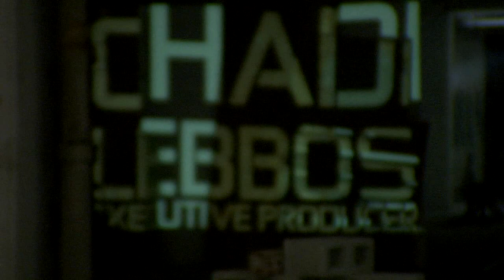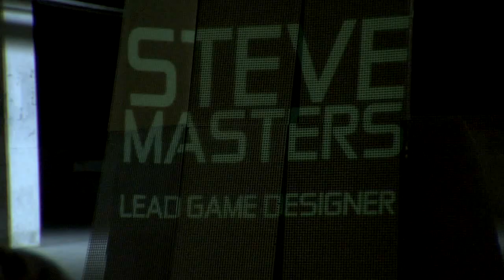Splinter Cell: Conviction Create A Hero Trailer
You are a fugitive and youre being ruthlessly hunted by the very government you once served. The key to your survival is to improvise, adapt and overcome. Experience original game play based on improvisation where your environment becomes your weapon. You need to react to changing situations and use the environment and the crowds around you to create diversions and deter your enemies.

Splinter Cell Conviction will deliver an adrenaline rush of game play with blood-pumping chase sequences, close combat and intense gun battles. To survive, build an underground network of allies who will help you obtain hi-tech gadgets and stay one step ahead of your pursuers as you struggle to unmask the forces that want you dead.

Youve never played Splinter Cell like this before.

    * Discover a new breed of game play where every object is available to use. Inventory is actually the world around you, for you to decide how you want to use it.
    * As a fugitive, quick thinking and adaptation are essential to turn the situation to your advantage. However, enemies can also use the environment and resources to track you down.
    * Blend in with a realistic crowd and navigate within a civilian environment, mimic them to go undetected, or instigate panic as a divisive way to become untraceable as you escape danger. Active stealth will force you to think and act quickly. However, you will have to weigh the risk of heavy force is always the other option.
    * Use your underground connections to gain access to black market gadgets and weapons, or use consumer grade gear in ways they were not intended to complete your objectives.
    * Play with, or against, your friends in the middle of a civilian crowd. But know that they will look like any other person, so your sense of observation and ability to act unnoticed are as important as reacting instantly to an unexpected threat.